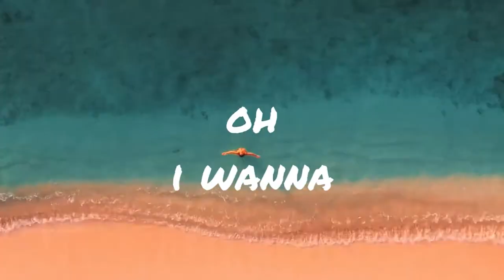Trailer: Work From Home — SCDA Edition (Kokomo, The Beach Boys parody)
Ever wonder how SCDA copes with the pandemic…?

Season's Greetings from SCDA Architects!